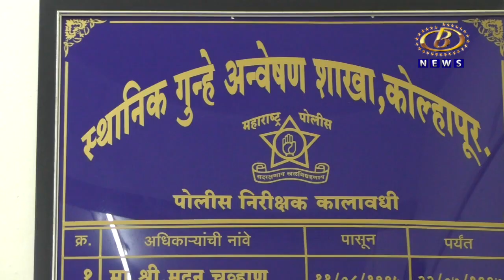पोलीस असल्याची बतावणी करून, लुटमार करणार्‍या सराईत चोरट्यांना अटक, दोन दिवस पोलिस कोठडीत रवानगी